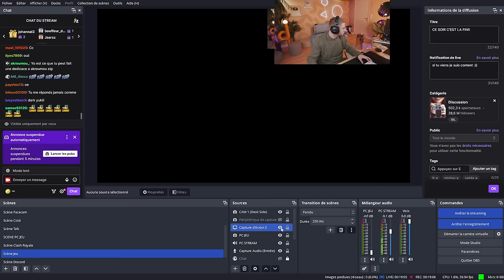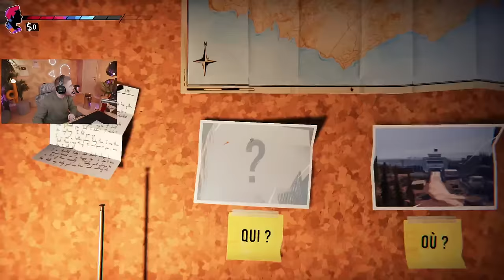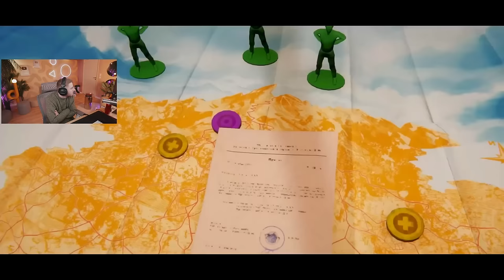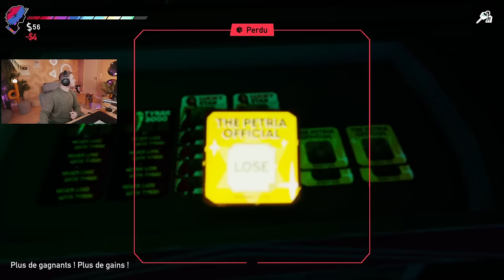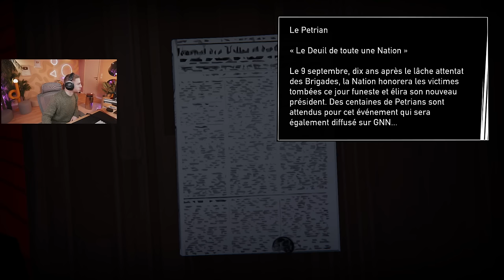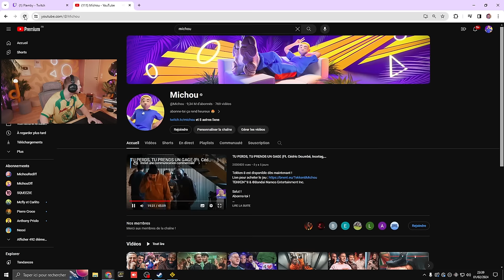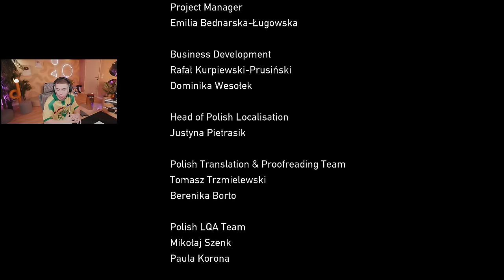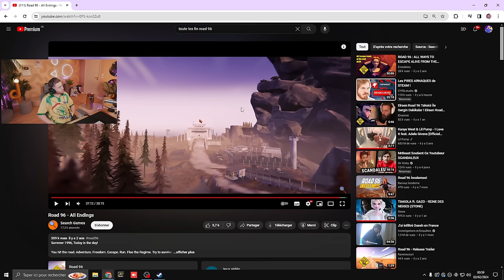🗺️ La fin de mon aventure sur Road 96 ! #3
Rediffusion du live du 1er février 2024 où on finit notre aventure sur Road 96 ! 🔥